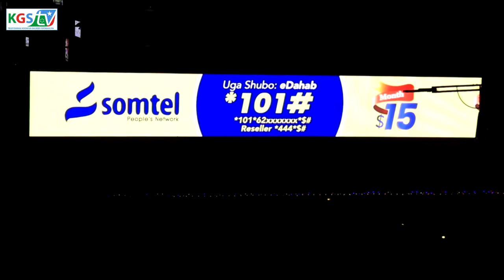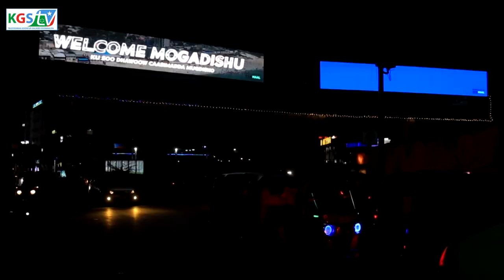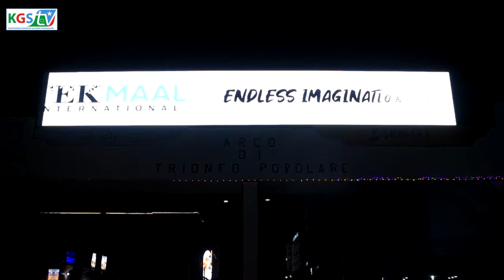Shirkada Dahabshiil Group ayaa daahfurtay Aargada KM4 oo dib u dayactir iyo Shaashado casri ah ay ku